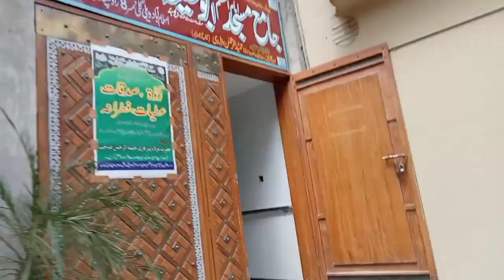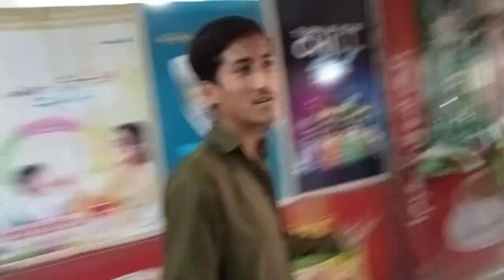Tri pod lenay gay likin qismat kharaab nikli 🥺 | Market closed 😭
Keep supporting 🙏

Reaction videos ki tayari Karni ti magar market band ti.
Stand Lena ta.
Aaj qismat kharaab nikli 🥺.